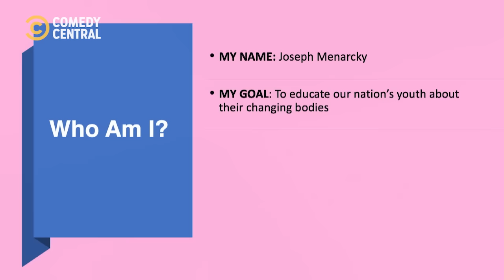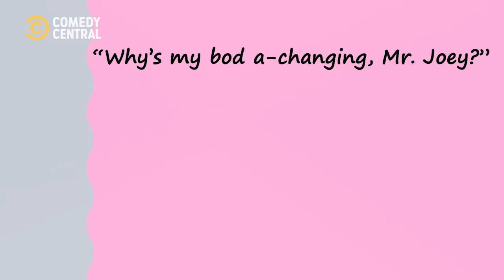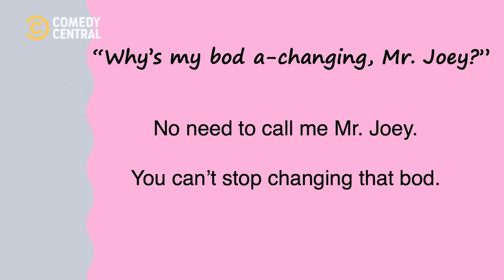Joe's Costume Punishment | Impractical Jokers | Comedy Central Africa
Taking your clothes off to display a female body costume to a room full of young students must be an agonising punishment 🤣 | Impractical Jokers on Comedy Central, DStv Ch122